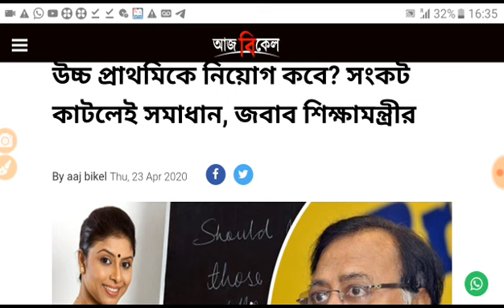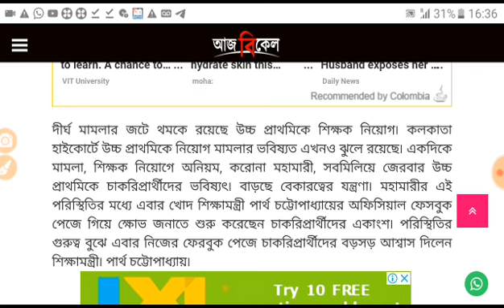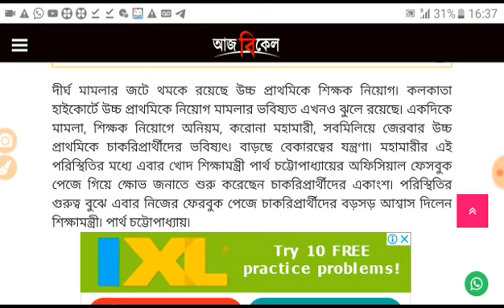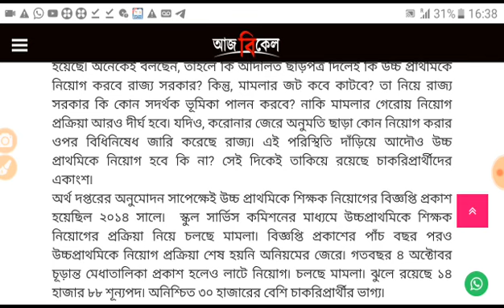শিক্ষক নিয়োগ কবে জানাল শিক্ষামন্তী।